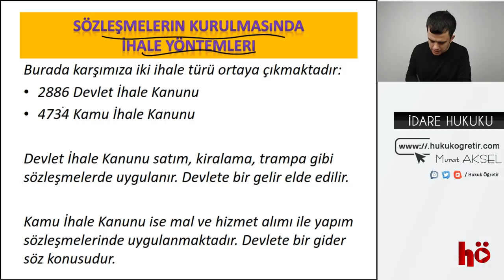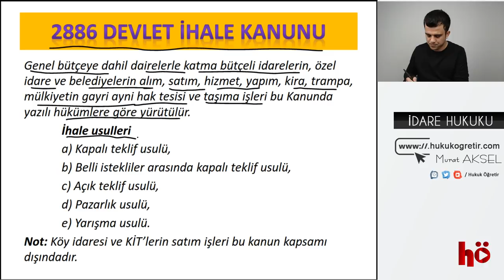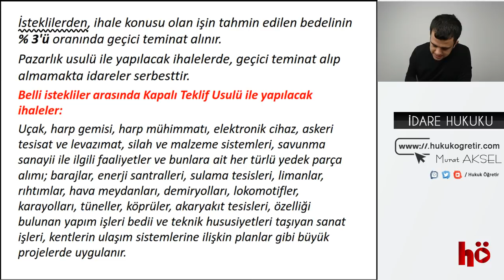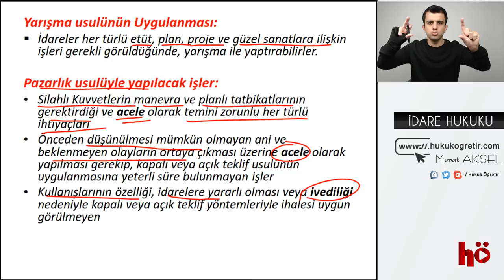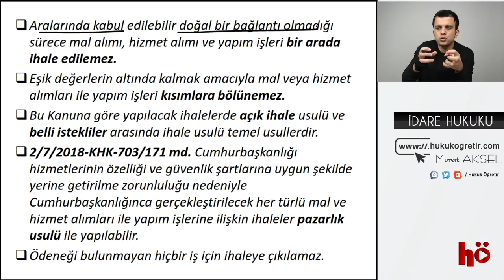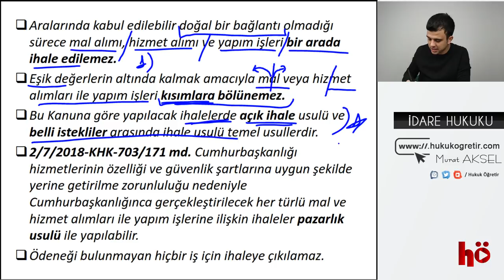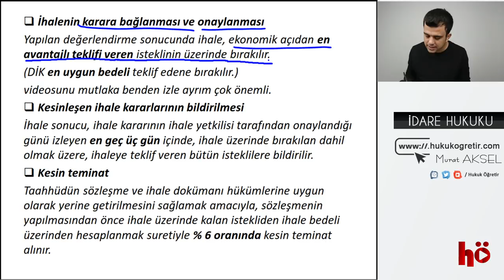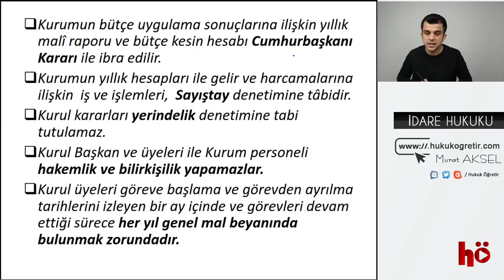26 | 2886 Devlet İhale Kanunu - 4734 Kamu İhale Kanunu | İdare Hukuku